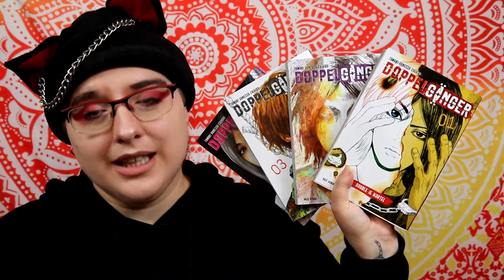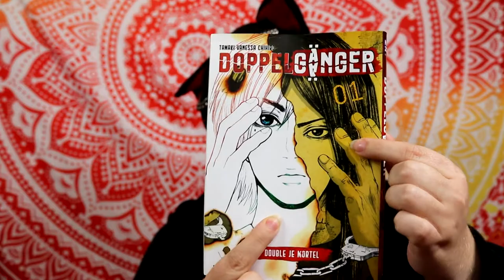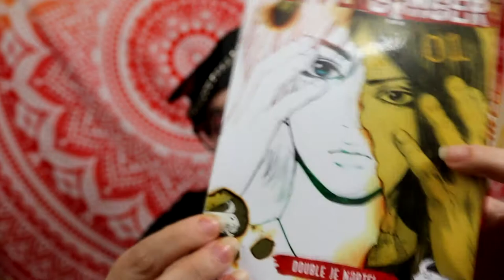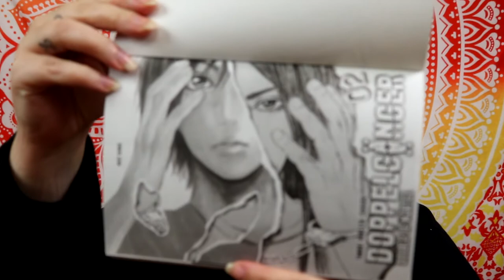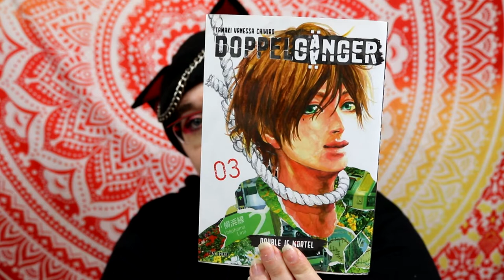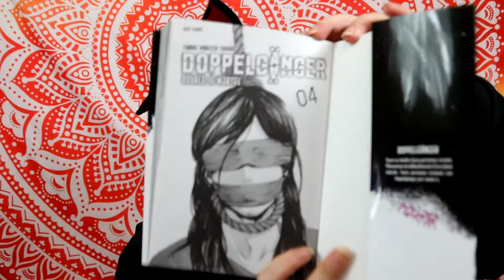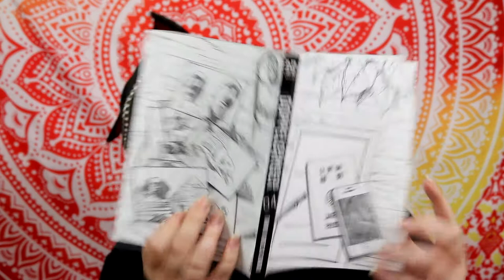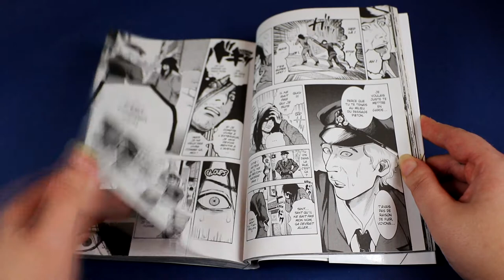[Critique Manga] Doppelgänger (Kazé)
Résumé :
Accusé à tort dans l’affaire des meurtres en série de sculpteurs perpétrés le long de la ligne Yokohama, Makoto Kenzaki est exécuté. Par un coup du sort, céleste ou diabolique, il se retrouve projeté dans le temps juste avant que les crimes ne soient commis ! Pour empêcher les meurtres à venir et se venger du véritable assassin, le Makoto Kenzaki du futur choisit comme partenaire… son double du passé ! “Kenzaki du futur” et “Kenzaki du passé” vont alors se liguer pour enrayer l’affaire et poursuivre le coupable de cette énigme criminelle à suspense.
L’enquête des deux alter ego contre le destin débute maintenant !